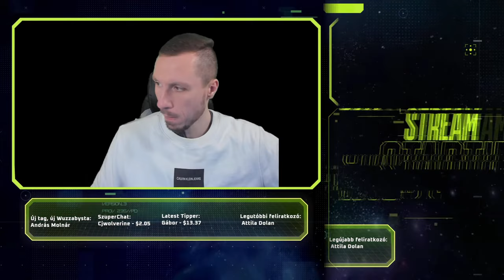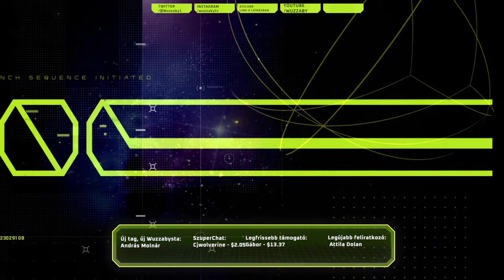#15 ENDING GOD OF WAR RAGNARÖK VÉGIGJÁTSZÁS | God of War nehézségi szint | Magyar | PS5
Csatlakozz Kratos és Atreus legendás és szívbe markoló utazásához, amint megküzdenek a megtartás és az elengedés nehézségeivel.
Az ázok dühétől darabjaira hullott Észak birodalmainak széthullása közben mindent megtettek, hogy elkerüljék a végzetüket. De a Fimbulwinter legnagyobb erőfeszítéseik ellenére is elkerülhetetlen.